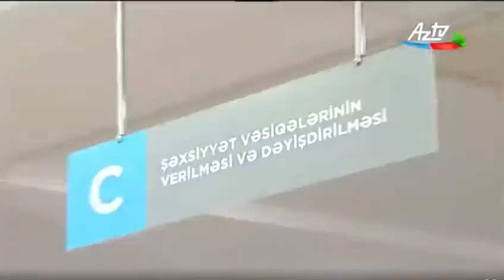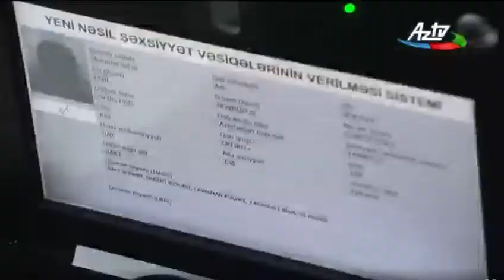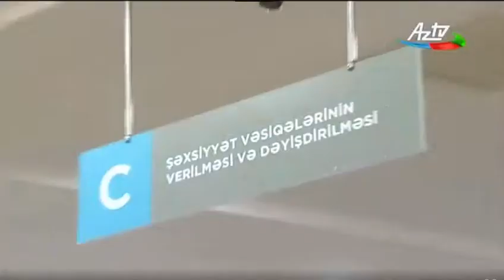Sentyabrın 1-dən yeni nəsil şəxsiyyət vəsiqələrinin verilməsinə başlanılıb